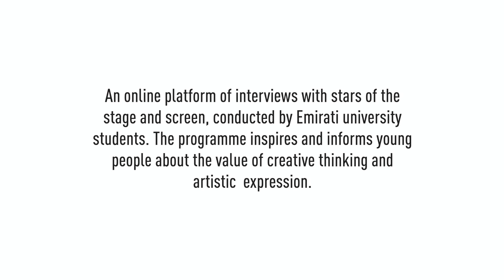Artists' Studio with Deborah Voigt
What’s it like to sing while angry? Deborah Voigt, one of the world’s great sopranos, is interviewed in the AbuDhabiFestival’s ArtistsStudio to find out what makes her repertoire something “not a lot of ladies can do.”